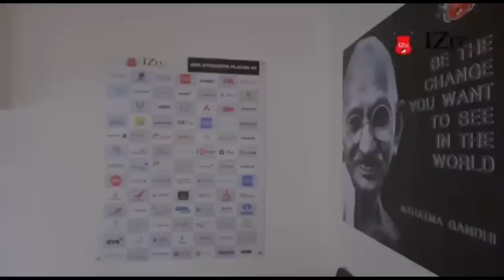ONG BEIT BA NGI KWAH BA KANE KA ISHU KA DEI BAN ÏALEH ELEKSHON DISTRICT COUNCIL